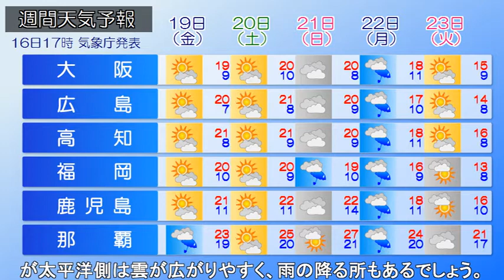【天気予報】2021/11/17 全国の天気予報 朝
北日本付近は冬型の気圧配置となっています。一方、西・東日本は黄海付近にある低気圧に広く覆われています。

上空の寒気の流れ込みの影響で、日本海側では雨の降っている所があり、北海道では雪の所もあります。東日本の太平洋沿岸でも雨雲が広がっています。

今日17日(水)は、高気圧が日本付近へ移動。北日本は次第に晴れ間が戻るでしょう。東・西日本は穏やかな陽気となりますが、関東や北陸ではにわか雨に注意。沖縄は雲の多い空模様となりそうです。

明日18日(木)、前線が近づく北日本は天気が下り坂。沖縄も曇りや雨が続く予想。西・東日本は日本海側程晴れますが太平洋側は雲が広がりやすく、雨の降る所もあるでしょう。